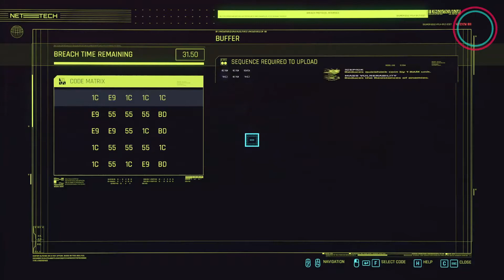Let's Play Cyberpunk 2077 | Part 23 | Takemura And Unsolicited Poetry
The magician tarot was right in front of me! lol

Lifepath: Female Corpo | Build: Techie + Hacker

TIME STAMPS

00:00 Calling Judy
02:54 Tarot Card: The Chariot
04:18 Tarot Card: The Sun
05:23 Dropping in on Judy
16:39 Mr Hands
18:40 Searching for the Tarot
19:50 Takemura's Ramblings
23:07 Assault in Progress
29:26 Found It! Tarot Card: The Magician
30:16 I Didn't Know You Lived Here!
32:33 Regina's Cyberpsycho
33:36 Assault in Progress
38:50 Another Assault!

SOCIAL

GAME INFO

Platform: PC
PC Specs:
- Intel i7 7700k
- 32GB RAM